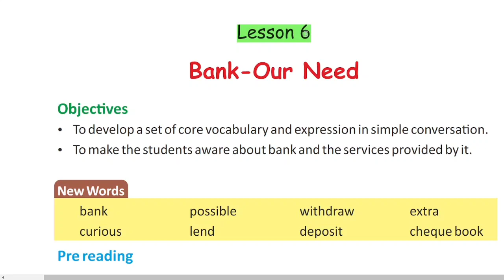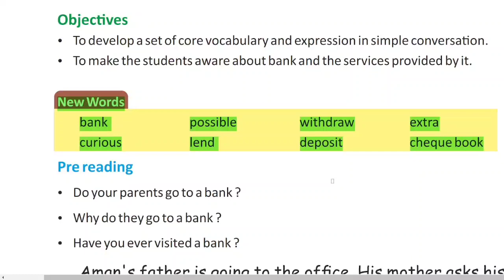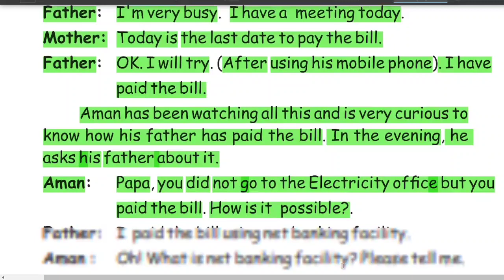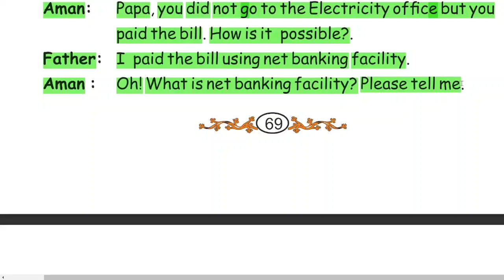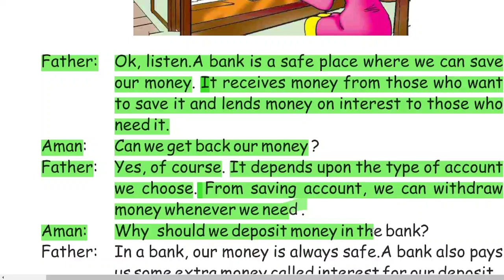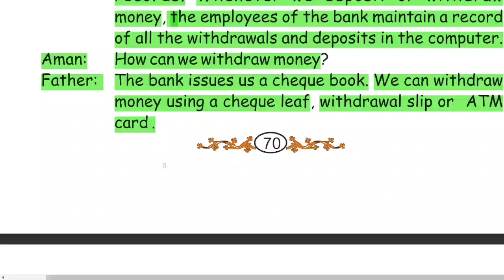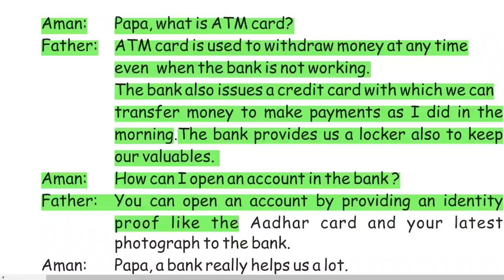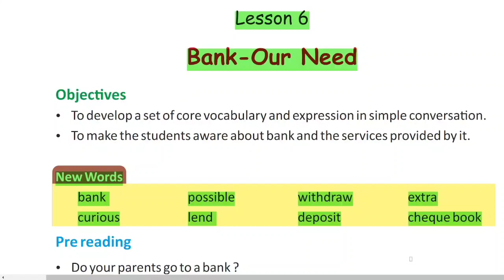LESSON 6 BANK-OUR NEED